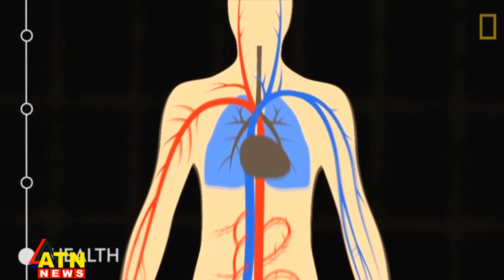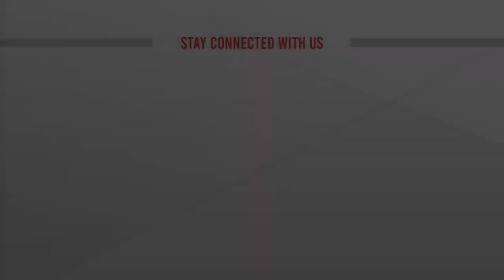জলবায়ু পরিবর্তনে বদলে যাচ্ছে রোগের ধরন | ATN News